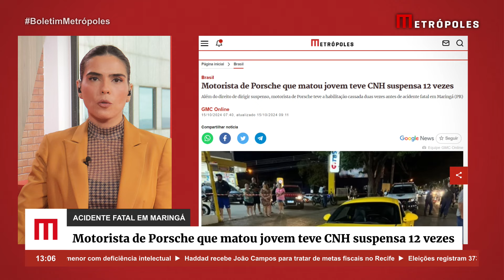Motorista de Porsche que m*tou jovem teve CNH suspensa 12 vezes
Nesse sábado (12/10), um Porsche Cayman teria avançado o sinal vermelho, segundo testemunhas, e bateu contra uma motocicleta, onde estava um casal, no cruzamento das avenidas Gastão Vidigal e Petrônio Portela. A garupa da moto, Isabelly Felix, de 19 anos, morreu no local.

O namorado dela, que pilotava a moto, foi socorrido em estado grave. O motorista do Porsche deixou o carro em frente a uma farmácia, próximo ao local do acidente, e fugiu a pé. O veículo foi apreendido. O Porsche Cayman pode atingir a velocidade de 270 km/h.